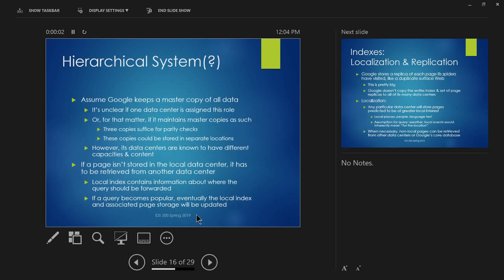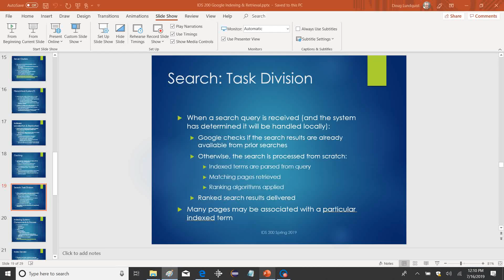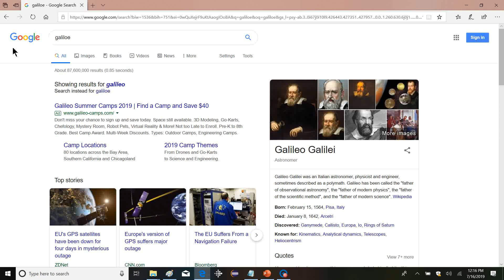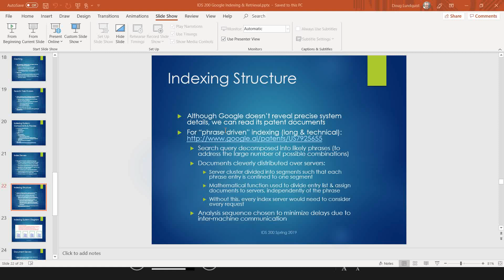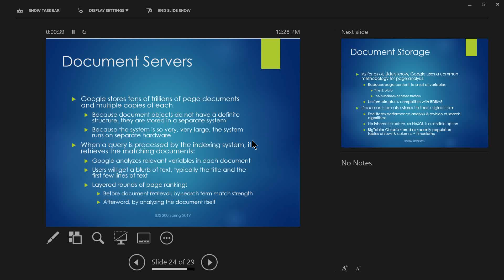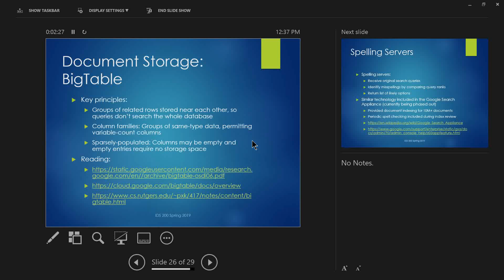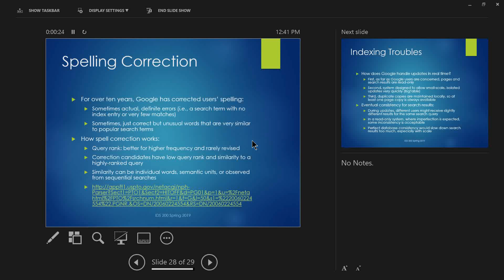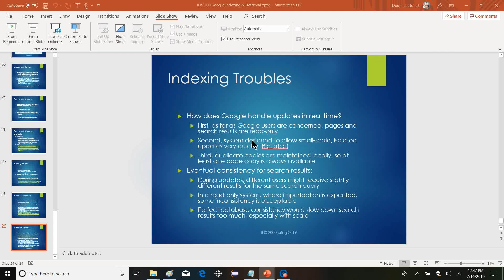Google Indexing & Retrieval pt. 2